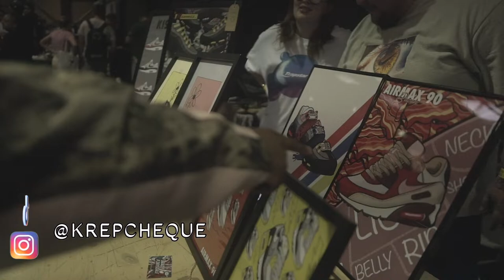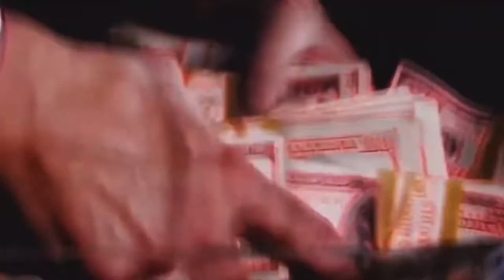Sneaker Vlogs Ep2 - Crepe City Ft RelicxHooked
Second vlog & this time we decided to go all out KREPS. We went down to Crepe City Birmingham and managed to speak to some amazing people as well as getting our hands on some exclusive heat. Take this one in.

Hit us up on instagram: @Krepcheque
Host: Michael - Instagram: @michaelrwizi
Shot by: Connor - Instagram: @margielaa.jpeg